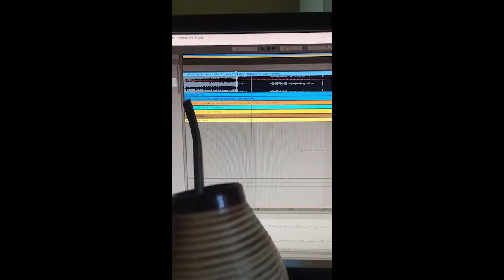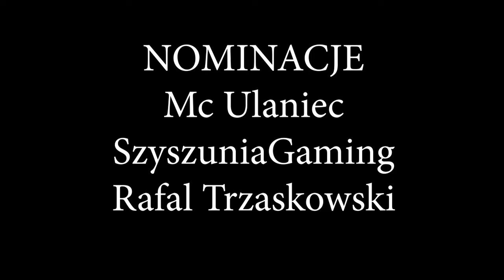Janusz Gruchacz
Tekst robiony nie na serio, a może i na serio?
Szybki bicik od Heltera.
P.S. Jeśli bierzesz to na serio, sprawdź całą dyskografię Janusza Gruchacza.
Pis jou